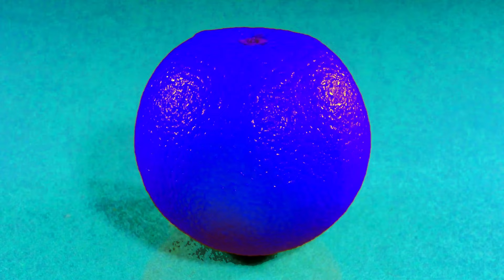스톱모션 애니메이션을 만족시키는 과일 및 채소 내부 패턴 Patterns Inside Fruits and Vegetables Stop-Motion Animation 133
과일, 채소 및 버섯 내부의 숨겨진 패턴 스톱 모션. Hidden Patterns Inside Fruits, Vegetables stop-motion / with realistic sound 133
스톱 모션 애니메이션 을 만족 시키는 과일 및 채소 내부 패턴 Patrones dentro de frutas y verduras Animación stop-motion 133
Patterns Inside Fruits and Vegetables Stop-Motion Animation 133

Full Hidden Patterns Inside Fruits and Vegetables  Stop-Motion Animation
Strange Cutting Fruits And Vegetables
Cutting fruits in the kitchen
SURPRISE INSIDE FRUIT oddly satisfying videos
video that very satisfying and relaxing SURPRISE FRUIT
EX K1 stop-motion oddly satisfying videos
Hidden Patterns Inside Fruits, Vegetables
Hidden Patterns Inside Fruits, Hidden Patterns Inside Vegetables
stop-motion